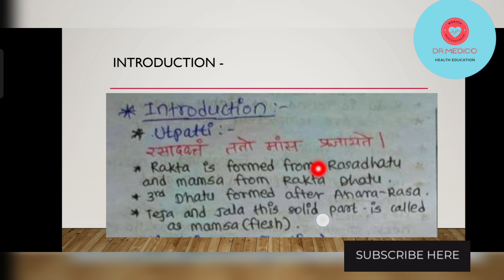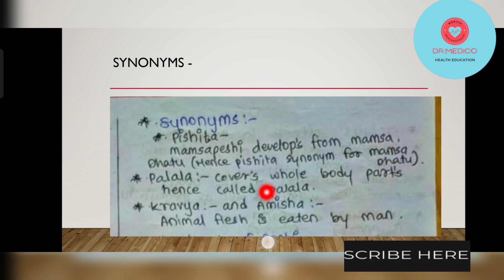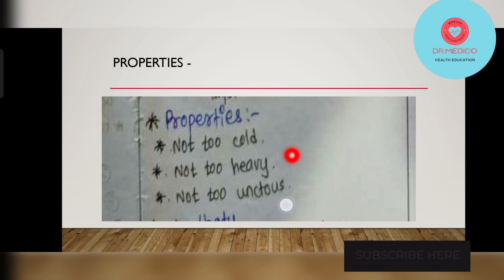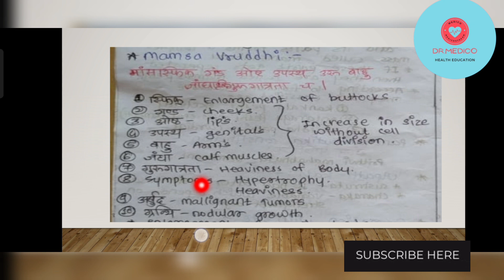Mamsa Dhatu | Kriya Sharir | Quick revision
Medicostream is the channel of the BAMS studies and the notes

In this video the one of the important topic of kriya sharir part 2 Mamsa Dhatu is very easily explained.